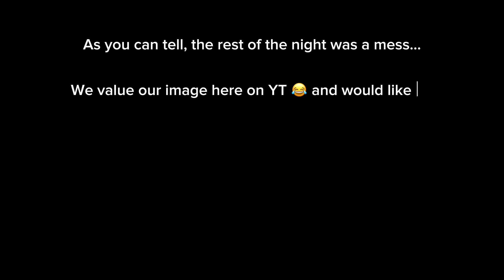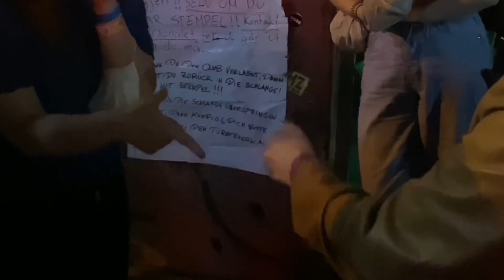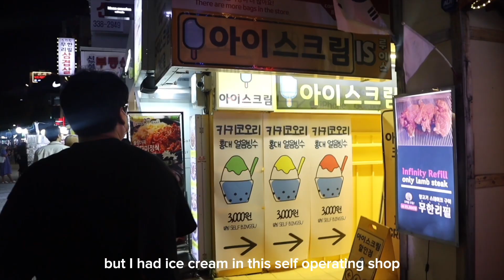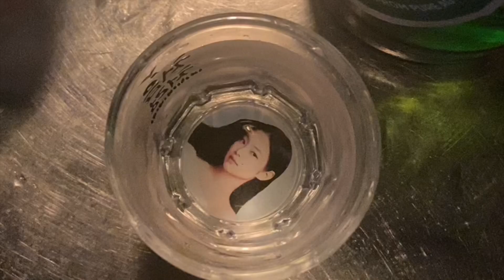Trying SOJU for the FIRST TIME! (A huge mess😭)+ NIGHT LIFE in SEOUL w/ friends (Hongdae, YG club…)